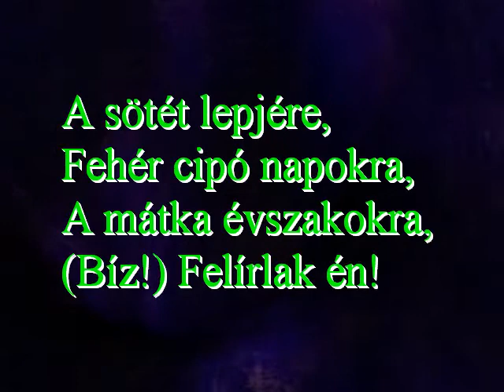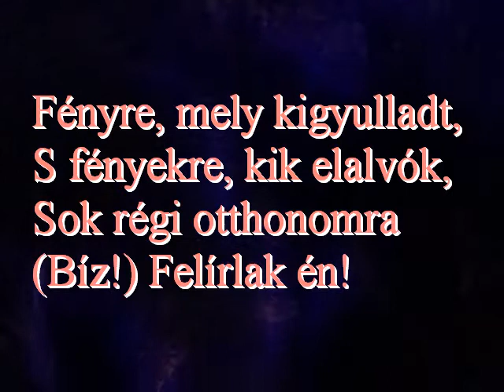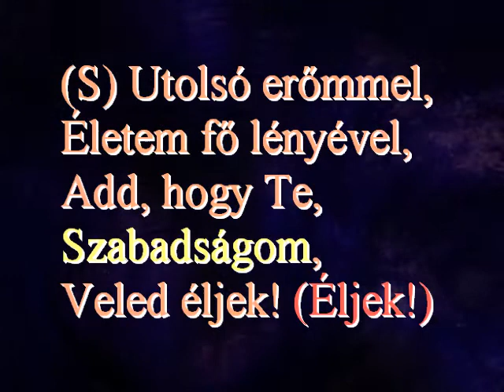Szabadság (Paul Éluard verse alapján)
Dalszöveg:

1. Irkalapjaimra,
2. Padomra és a fákra,
3. Homokba és a hóba
4. Felírlak én!

5. Beírt papirokra (is),
6. Minden üres papírra,
7. Ha nincs, hamura, kőre,
8. Felírlak én!

9. Képek keretére,
10. Harcosok fegyverére,
11. Királyi koronákra,
12. Felírlak én!

13. Vadra, sivatagra,
14. Fészekre, rekettyésre,
15. Zengő gyermekkoromra
16. Felírlak én!

17. A sötét lepjére,
18. Fehér cipó napokra,
19. A mátka évszakokra,
20. (Bíz!) Felírlak én!

21. (Rég) Elrongyolt egekre,
22. Penészesedett lápra,
23. Tóra, mely eleven hold,
24. Felírlak én!

25. Mező-láthatárra,
26. Szárnyra kelt madarakra,
27. Árnyokra, Álmaimra
28. Felírlak én!

29. Friss hajnali szélre,
30. Tengerre és hajókra,
31. A tébolyult magosba
32. Felírlak én!

33. Habzó fellegekre, (mind,)
34. Verítékző viharra,
35. A sürün unt esőkre
36. Felírlak én!

37. Élénk villanásra,
38. Rikitó, vad sok színre,
39. A meztelen valóra,
40. Felírlak én!

41. Ébredő dülőkre,
42. Kitáruló utakra,
43. Szétáradó terekre
44. Felírlak én!

45. Fényre, mely kigyulladt,
46. S fényekre, kik elalvók,
47. Sok régi otthonomra
48. (Bíz!) Felírlak én!

49. (A) Szobámnak tükrében,
50. Asztal szelt gyümölcsére,
51. Ágyam üres héjjára
52. Felírlak én!

53. Kedves kutyusomra,
54. A fülét hegyezőre,
55. De lusta macskámnak is
56. Felírlak én!

57. Ajtóm kilincsére,
58. Dolgaim kezdetére,
59. Meghitt köszöntőkre
60. Felírlak én!

61. Nyíló női testre,
62. Baráti homlokokra,
63. Rajtam pihent tenyérre
64. Felírlak én!

65. Döbbenet szemére,
66. Jó, csöndes figyelmekre,
67. Csönd fölé, magasan, mind
68. Felírlak én!

69. Rejtek kuckóimra,
70. Fáradt foteljaimra,
71. Búmnak magas falára
72. Felírlak én!

73. Vágyatlan hiányra
74. És a csupasz magányra,
75. Életet zárt lépcsőre,
76. (Hej!) Felírlak én!

77. (És) Boldog gyógyulásra,
78. Élő boldogságra,
79. Küzdő remény bajára,
80. Oda írlak én!

81. (S) Utolsó erőmmel,
82. Életem fő lényével,
83. Add, hogy Te, szabadságom,
84. Veled éljek! (Éljek!)